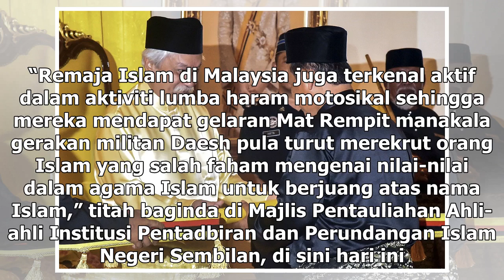Tuanku Muhriz dukacita umat Islam ramai terlibat jenayah | ProjekMM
Tuanku Muhriz Tuanku Munawir bertitah lebih 90 peratus tangkapan yang dibuat ke atas kesalahan penyalahgunaan dadah adalah orang Islam. — Foto Bernama KUALA PILAH, 22 Dis — Yang Dipertuan Besar Negeri Sembilan Tuanku Muhriz Tuanku Munawir menzahirkan rasa dukacita baginda dengan statistik penglibata...